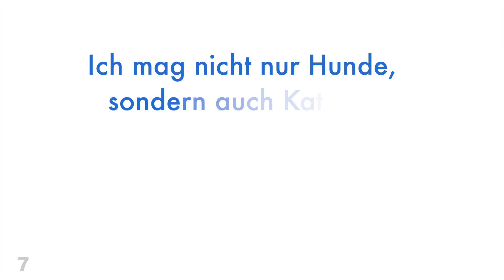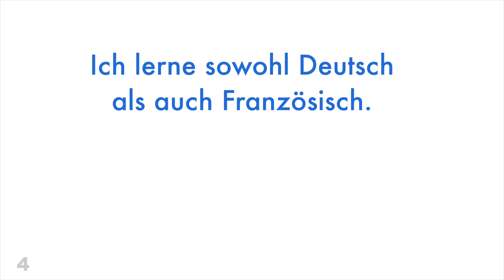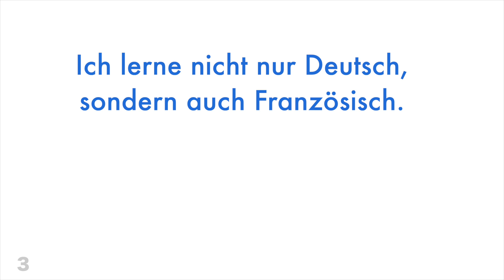Deutsch: sowohl … als auch + Übersetzung in den Untertiteln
▼▼▼ Chapter ▼▼▼

Learn with Emoji 🌻🌵🍿
LearnWithEmoji.com

00:00 Intro
00:00:07 Ich mag Hunde.
00:00:18 Ich mag Katzen.
00:00:29 Ich mag sowohl Hunde als auch Katzen.
00:00:48 Ich mag nicht nur Hunde, sondern auch Katzen.
00:01:07 Ich lerne Deutsch.
00:01:20 Ich lerne Französisch.
00:01:33 Ich lerne sowohl Deutsch als auch Französisch.
00:01:54 Ich lerne nicht nur Deutsch, sondern auch Französisch.
00:02:19 Ich spreche sowohl Spanisch als auch Russisch.
00:02:40 Ich spreche nicht nur Spanisch, sondern auch Russisch.